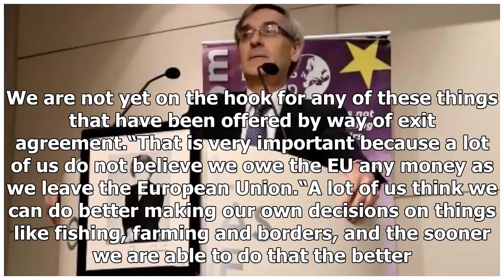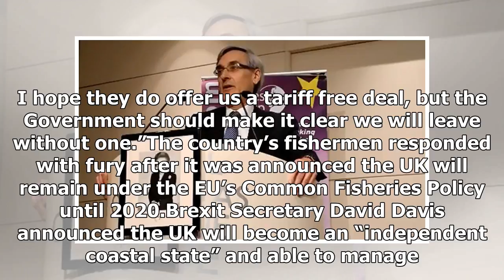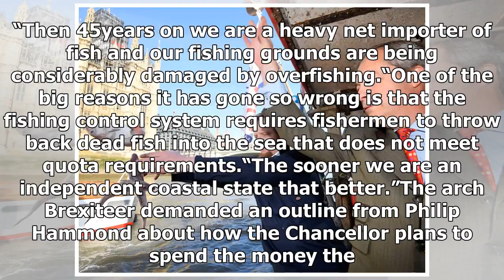Brexit PATRIOTS! Redwood DEFENDS brave 'visionary' Leave voters who 'believe in country'